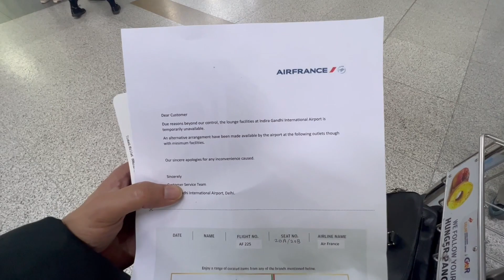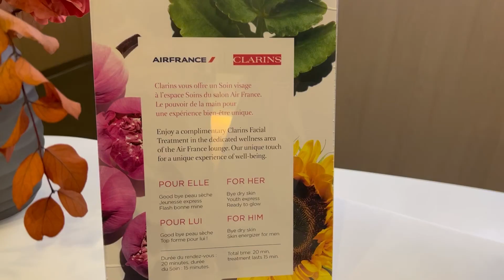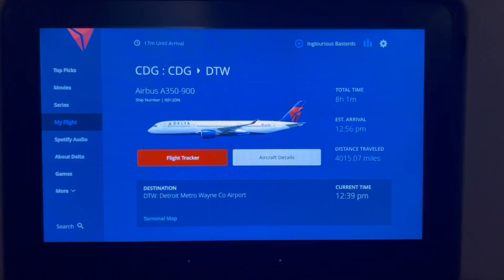How We Survived 35 hours of International Travel | Tips & Tricks | VLOG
SONY VLOGGING CAMERA
BOSE HEADPHONES

Please let us know if you liked this video by giving it a thumbs up.

✧About me: Hello friends! My name is Mounika and I’m a psychiatrist, self-taught home chef, and lifestyle blogger. My husband Ranjit is a neurosurgery resident, who enjoys health, nutrition, and fitness. We started this YouTube channel focusing on wellness, self-care, and lifestyle with the aim of inspiring others to prioritize their physical and mental health.